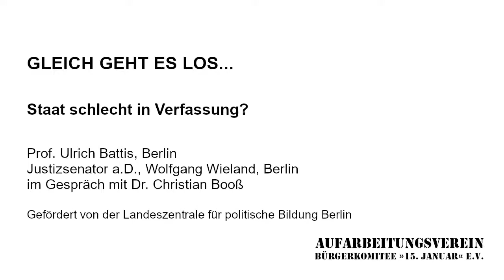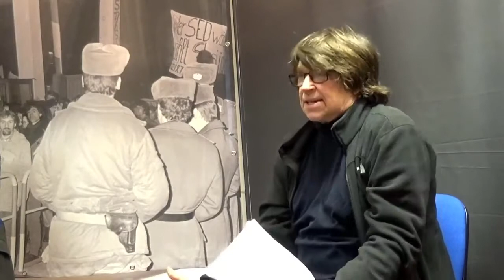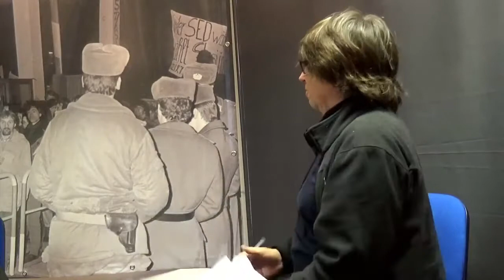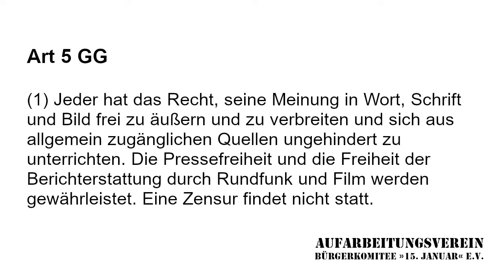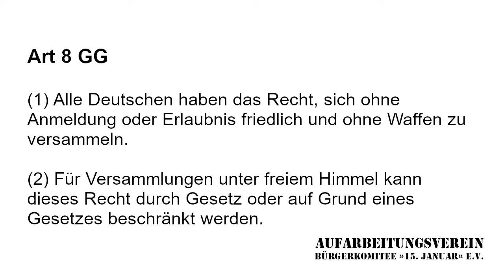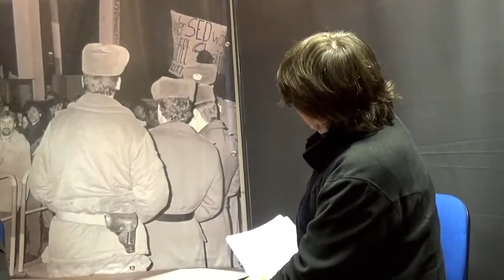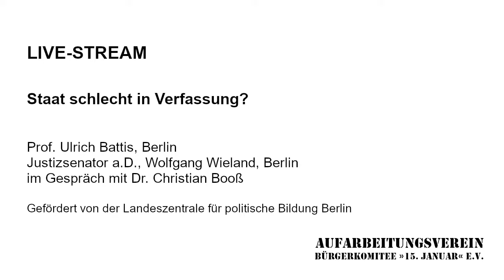Staat in schlechter Verfassung?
Bürgerkomitee 15. Januar e.V.
Staat in Verfassung schlecht?
Verfassung und Exekutive in Zeiten von Corona und Rechtspopulismus
Online Diskussion Prof. U. Battis Berlin, Justizsentaor a.D. Wolfgang Wieland, Berlin
Moderation Dr. Christian Booß
Aufarbeitungsverein Bürgerkomitee 15. Januar e.V.